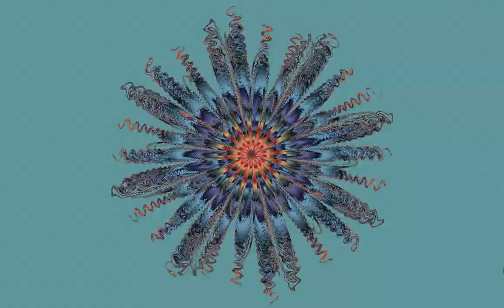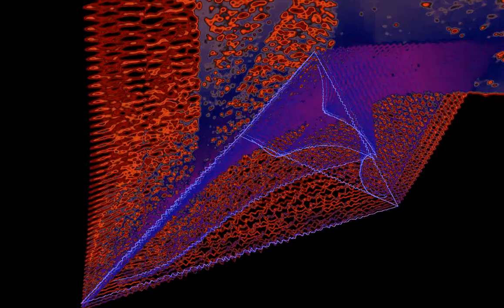Lightshow Jam - In Memory of Elizabeth Reed - Allman Brothers - 72-04-07